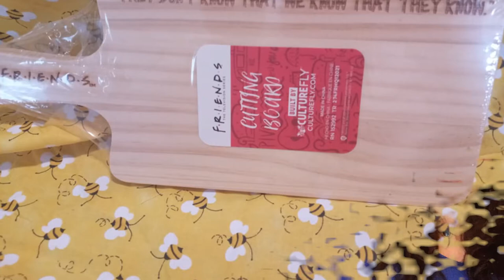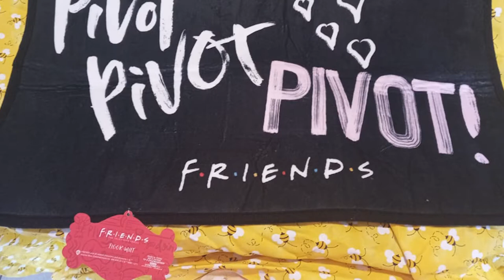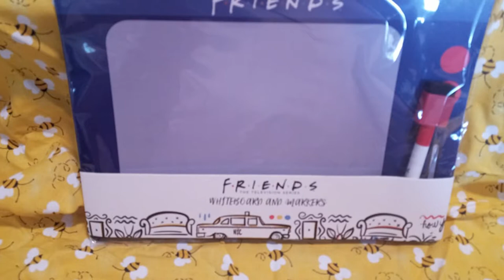// I'll b there for you....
This box is curated by Culture Fly, FRIENDS  Summer Box 2021

 Welcome back Wicked Awesome peeps!! Thank you one and all for joining us today. If you are new here, thank you for checking us out!!
 Now for the good part, today’s box. Today we are bringing to you the FRIENDS box from Culturefly for Summer 2021. This is a quarterly lifestyle box, it is $35.99/quarter. You will receive a box of goodies based on the TV show FRIENDS. Let’s see what was in this box…

 1 Central Perk Bomber Jacket
 2 Couch Bookends
 3 Dry Erase Board
 4 Cutting board with saying from show
 5 FRIENDS stemless wine glass
 6 Sandwich Container with saying from show
 7 (my fav) Pivot Door Mat

 Well peeps what do you think? The only thing I wish they did was provide a value for the products in the box. I personally think the jacket alone was worth it for me.(Ok, I would have been happy with that and the door mat..lol)  Do you get it? Let us know all the details in the comments below, or just say hello, we always love hearing from you.
Thank you all so very much for taking time out of your day to spend with us, it is greatly appreciated. If you liked this video, please let us know by hitting that big old THUMBS UP button, it really helps us out. We thank you all so much for all your support!! We love you all and hope you have a WICKED AWESOME rest of your day!! XO

❤️❤️ Friend Mail ❤️❤️
Wicked Awesome Lifestyles,

BEAUTY-
Boxy Charm
Facetory
Glossy Box
Ipsy
Kinder Beauty Box
LookFantastic

LIFESTYLES--
Bagamour
Bark Box
BYOBoss Life
CauseBox
Fragrant Jewels
Globein
Homemade Happy Mail (handmade cards)\
Kiwi Eco
Mighty Nest
Mint Mongoose
Smartass & Sass